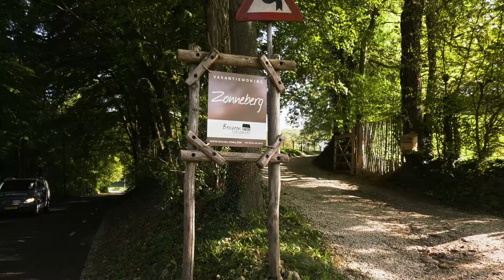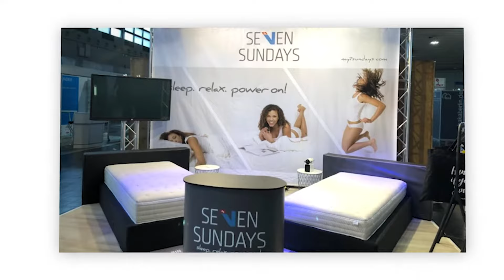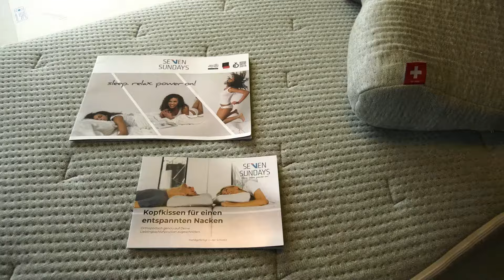7 Sunday Agentuur Nederland Jean Marie-Louise Corvers Promo Video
Promotionele film voor matrassen merk Seven Sunday 7S